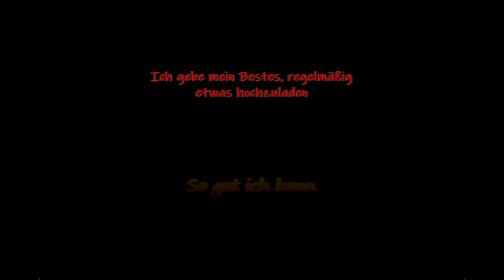My Comeback 2022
Ich versuche es noch einmal, ein Comeback zu starten. Danke, dass ihr euch das Video anschaut. Bis zum nächsten Mal, macht's am Aller, allerbesten.